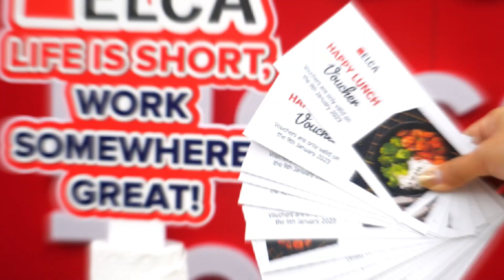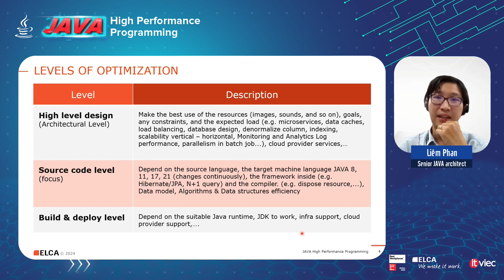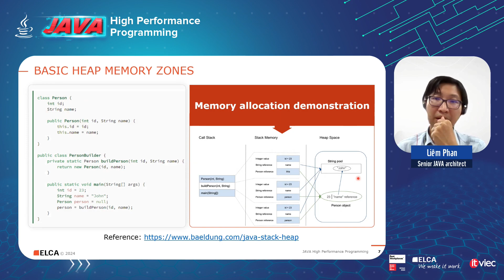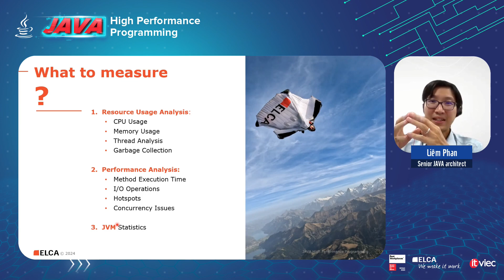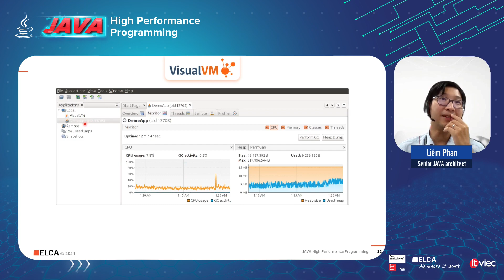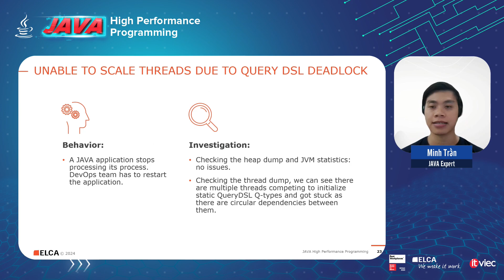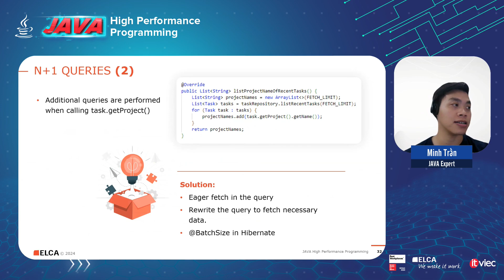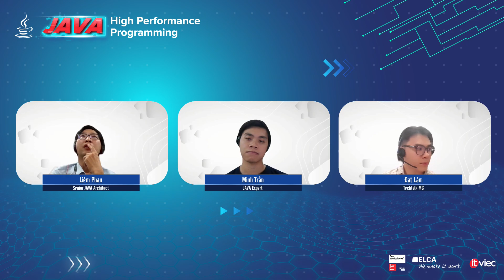JAVA High Performance Programming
Elevate your Java programming prowess with our 2-hour session on high-performance techniques. From advanced optimizations to cutting-edge tools, discover how to maximize efficiency and speed in your applications. Join us to unlock the full potential of Java development!
Join ELCA Techtalk this April  to unlock the full potential of Java development! You will be diving into:
✔️ How JAVA manages memory.
✔️ JAVA Performance Tools.
✔️ Optimize detail lesson learn in JAVA applications.
✔️ Q & A

EVENT DETAILS:
✔️  Our Speakers:
Mr. Liem Phan - Senior JAVA Architect
Mr. Minh Tran - JAVA Expert